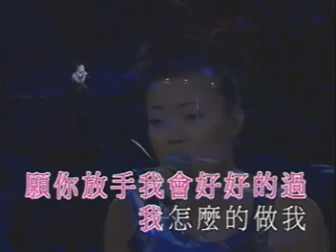男人最痛-容祖兒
好聽~~